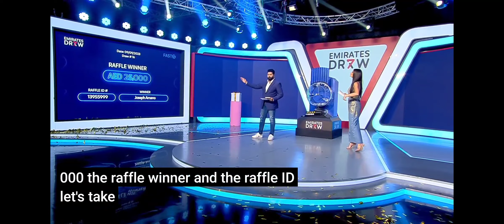EMIRATES DRAW| FAST5| RESULT | 09-09-2023 | HIGHLITE | DUBAI LUCKY DRAW | COMMUNITY GROUP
Dubai Lucky Draw
DUBAI LUCKY DRAW INDIA
This channel is from Kerala
(SOUTH INDIA)

Emirates Loto Winner does not make any warranties about the completeness, reliability and accuracy of this information. Any action you take upon the information you find on this DUBAI LUCKY DRAW channel (Emirates Loto Winner), is strictly at your own risk.Emirates Loto Winner will not be liable for any losses and/or damages in connection with the use of our channel.

(SOUTH INDIA)

INDIA'S NO 1 LOTTORY GROUP

  Description

  I'm glad you're here guys.  Dubai Lucky Draw is an informative chance to win through our WhatsApp group and entertaining YouTube channel.  Here I present the content which is really useful for you.  Content.  We try to make new videos everyday.  You must promote our channel.

Little Draw 3 Digit | Millionaire | MAHZOOZ | Emirates Draw Easy6 | MEGA7 | Big ticket, tickets are shared and taken through personally